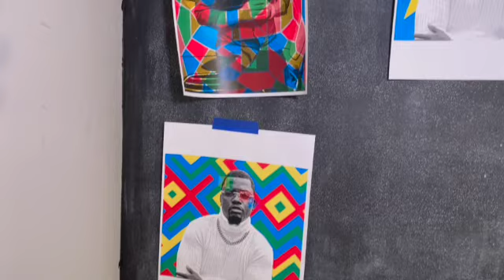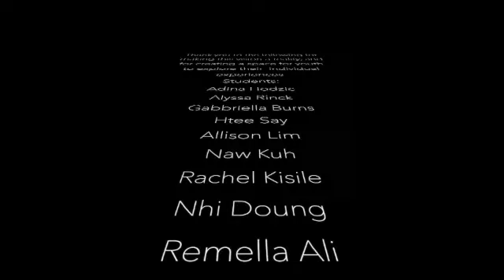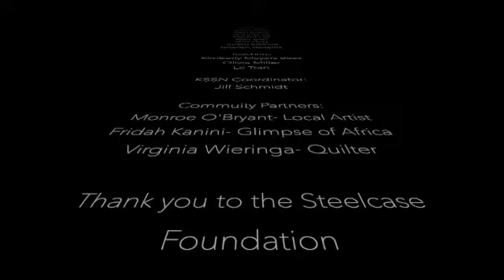Through the Veil